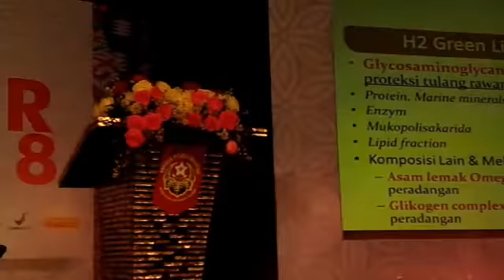SOSIALSASI 4 PILAR MPR